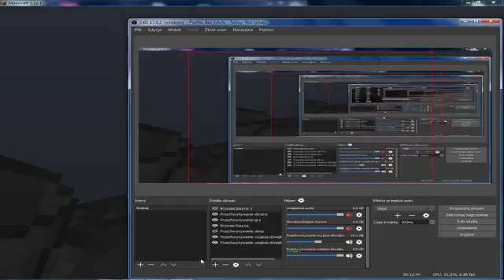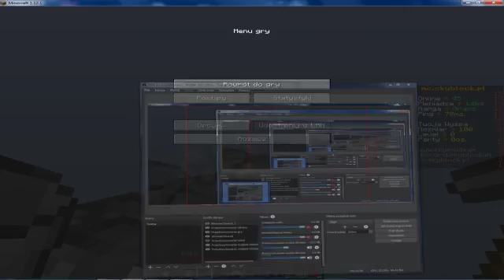SkyBlock z Kołkiem #4